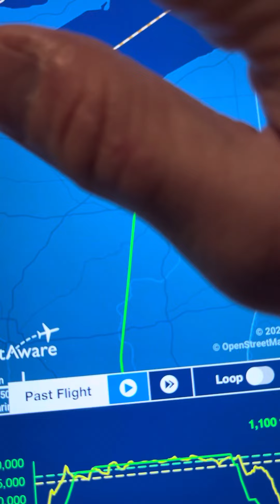United Airlines 737-800 (N16234) flight path